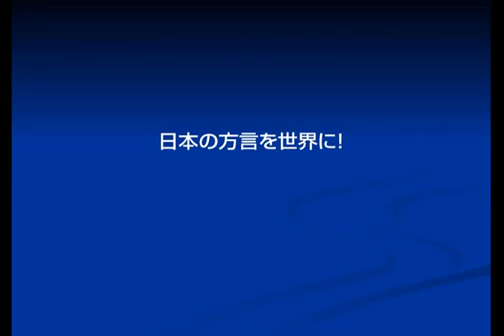Ayana Taketatsu／Ryo Horikawa 超人気電子マンガ「マジカル☆ドリーマーズ」博多弁版制作プロジェクト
マジカルドリーマーズは、声優：竹達彩奈、堀川りょう、宮健一、勝田詩織が主演！！
マンガのセリフを日米の有名声優が読み上げてくれる電子マンガ（声優ボイスアプリ）です！
魔法学校を舞台にした魔法少女の成長物語！

‹キャスト›
■日本語の声優
　マリシア・アディネ　：竹達彩奈　「けいおん！」 中野梓役など
　ルタ・ハルジオン　　：勝田詩織　「ゼノブレイド」メリア・エンシェント役など
　オルウェル・セーレン：堀川りょう　「ドラゴンボールZ」ベジータ役など
　ヴォルテ・ミレオン　：宮健一　「遊戯王5's」ドラガン役など

■英語の声優
・マリシア・アディネ　：モニカ・リアル　「ドラゴンボール改」ブルマ役など
・ルタ・ハルジオン　　：ブリーナ・パレンシア　「ワンピース」チョッパー役など
・オルウェル・セーレン：トッド・ハバーコーン「ケロロ軍曹」のケロロ役など
・ヴォルテ・ミレオン　：クリストファー・サバト 「ドラゴンボールZ」ベジータ、ピッコロ、ヤムチャ役など

《English》
Ayana Taketatsu, Ryo Horikawa, Kenichi Miya and Shiori Katsuta voiced main characters in Magical Dreamers!
This is E-manga (voice app) which Japanese and American famous voice actors read lines for you!!